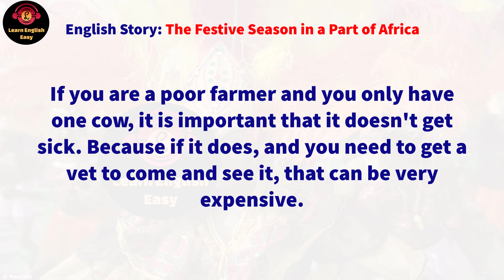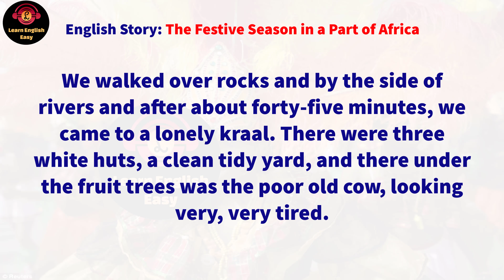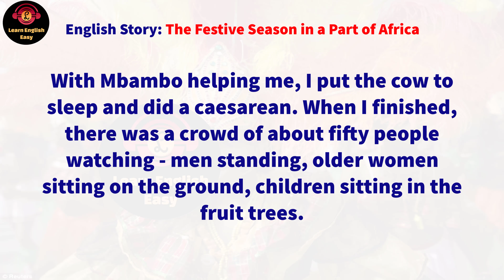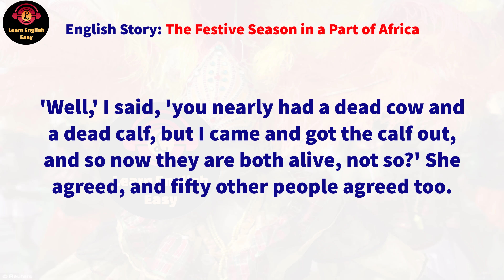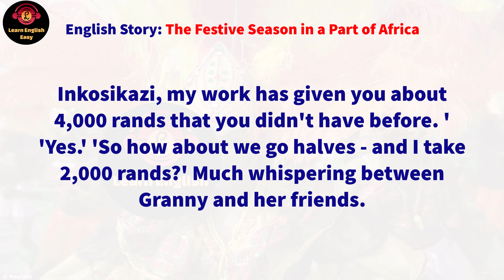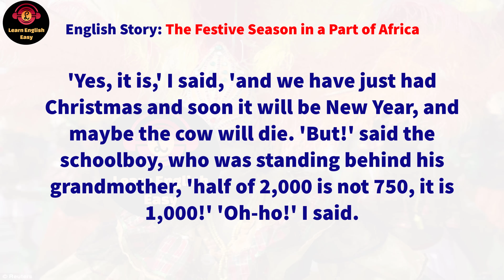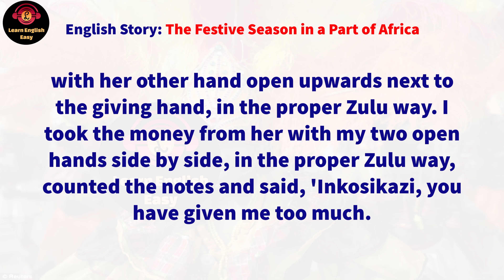Learn English Through Story ★ Subtitle: The Festive Season in a Part of Africa (level 1)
The Festive Season in a Part of Africa by Tod Collins

🔰 The Festive Season in a Part of Africa story. A poor African farmer has a very hard life. She has only one thin cow and is obliged to ensure that the cow is not ill and feels good. If it gets sick, she will have to call a vet for it. This will cost a lot of money. But the farmer still will have to call a vet, because the death of this cow will be a huge tragedy for a poor person. A few days after Christmas, the vet goes to the next call. The woman and her son are waiting for the doctor: their cow was to give birth to a calf two days ago, but this did not happen. So the doctor and the woman are driving along the broken roads to reach the farm on the outskirts of the town. They barely arrive at their destination place and get out of the car. Five minutes later, they walk out to the neat white house.

Timestamps to follow chapters:
00:00 Intro
00:07 Start story
06:40 End story